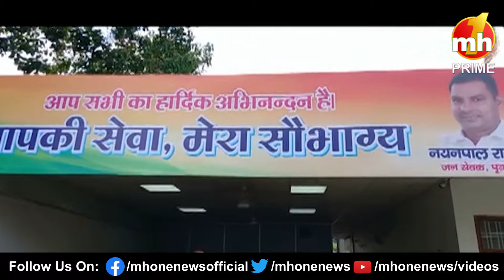Faridabad: IMT की सड़कों के निर्माण कराने के लिए IMT एसोसिएशन ने किया विधायक नयनपाल रावत का धन्यवाद